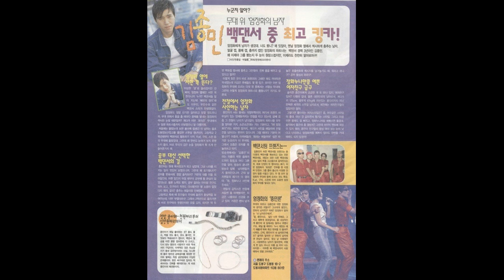Kim jong min 김종민 part in koyote songs 코요태